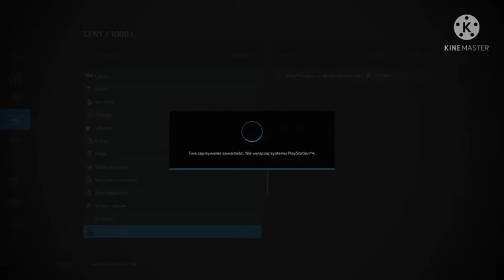farming Simulator22 próbuje nowych rzeczy#23-produkcja sera żółtego jak wygląda